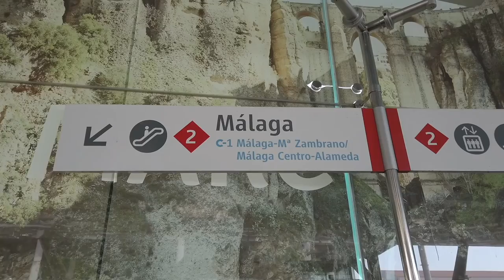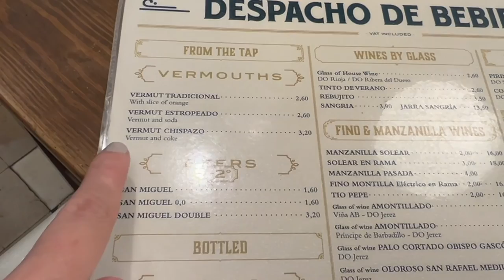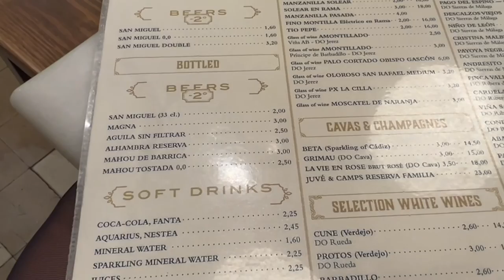TEK BAŞIMA MALAGA ve SOKAK LEZZETLERİ | İSPANYA ENDÜLÜS TURU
Özleşmiştik, çooook uzun bir süre sonra sahalara geri dönüyorum!
Bundan sonra her pazar görüşeceğiz beklemede kalın.. Herkese iyi seyirleeer 😘

Bana Ulaşın!

Selam! Ben Cenan. 23 yaşındayım. Özyeğin Üniversitesi’nde Uluslararası İşletme ve yandal Gastronomi ve Mutfak Sanatları okuyorum. Kendimi bildim bileli farklı kültürleri, dilleri, yemekleri ve insanları tanımak en büyük hobim oldu. Work and Travel ile başladığım bu yolculuğa Erasmus programı ile devam ediyorum. Bakalım yollar bizi nerelere götürecek 😍🙏